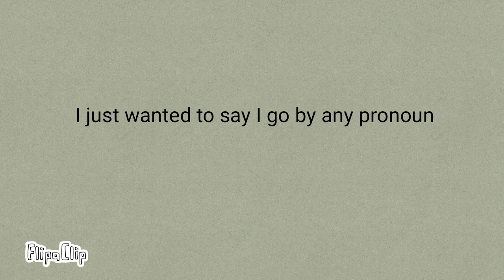Yeah....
I would really like to go by him/he but I wouldn't want anyone uncomfortable or whatever heh...